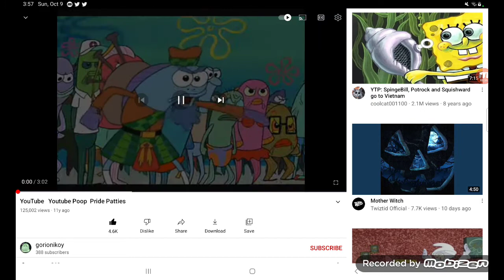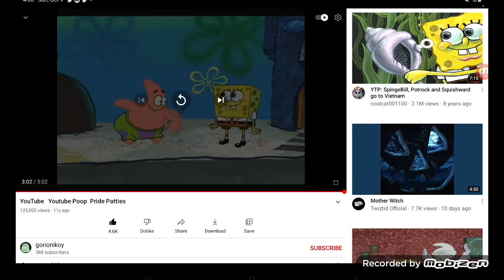waluigi react to youtube youtube poop pride patties